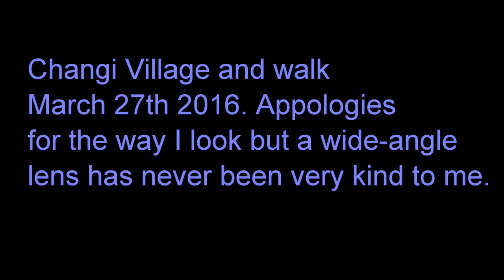Walk to Changi village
A trip to Changi village for something cheap to eat